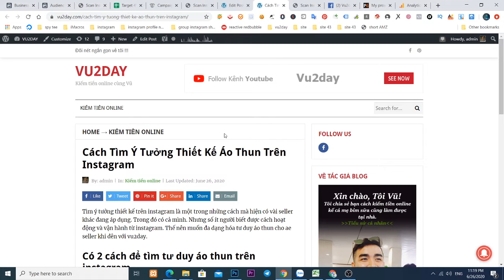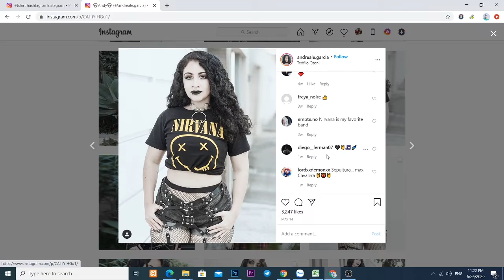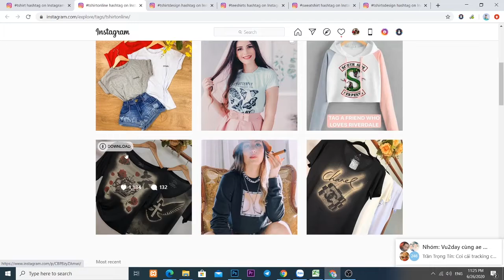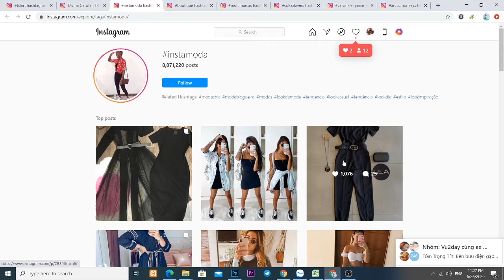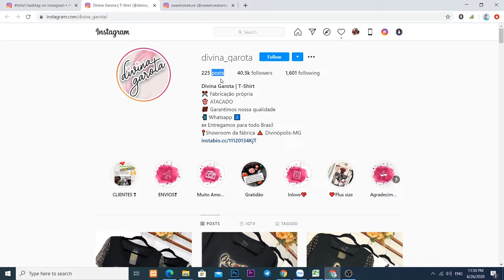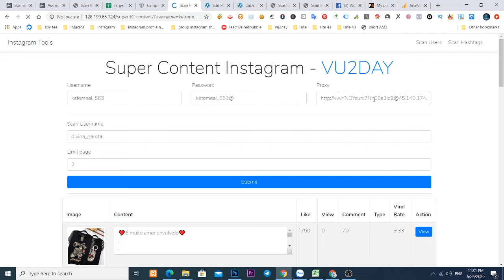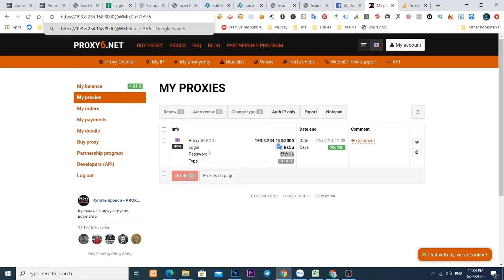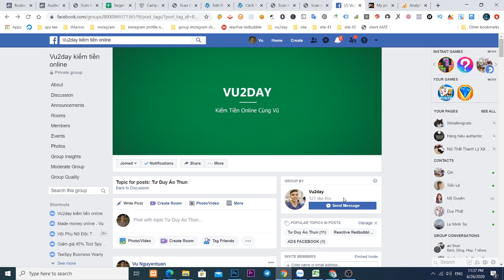VU2DAY - Cách Tìm Ý Tưởng Thiết Kế Áo Thun Trên Instagram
📌Teechip là gì? (giành cho thị trường US)📌